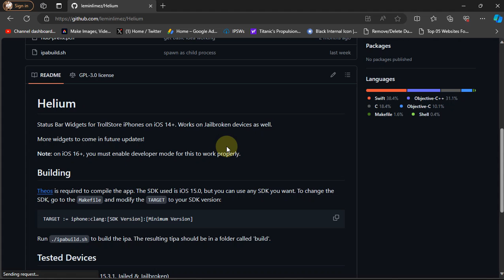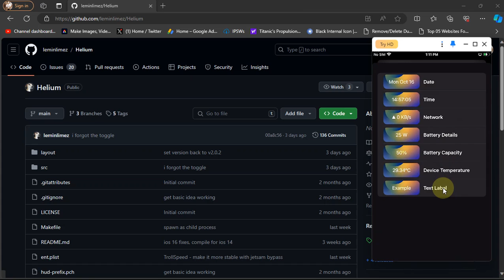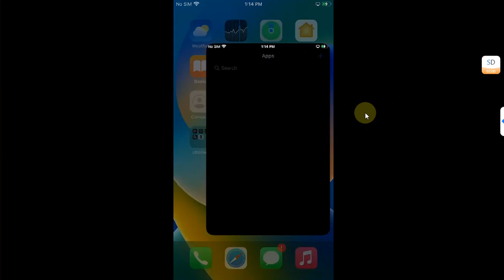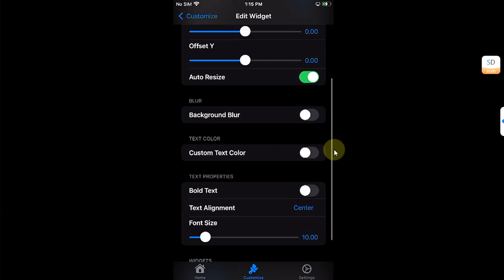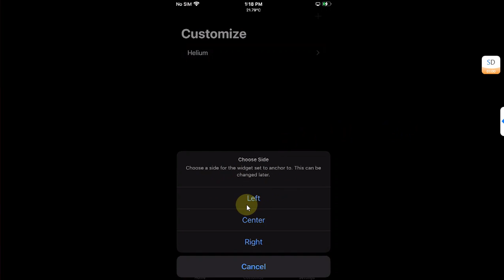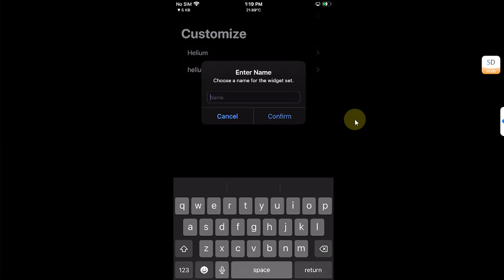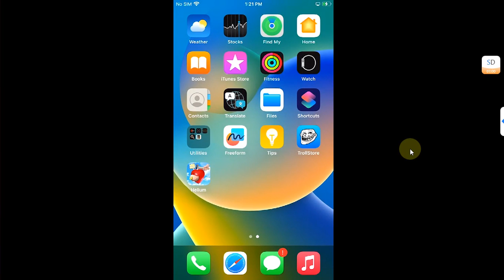Get Status Bar Widgets | Useful Info No Jailbreak with Helium | All Trollstore Devices | Full Guide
In this video I will show how to install helium which displays useful information below the status bar using status bar widgets such as device temperature, battery or network usage and many more. Helium can be installed without jailbreak using Trollstore on all Trollstore compatible devices or with a jailbreak as well. The method shown in the video along with Helium and Trollstore is completely free.

Topics Covered:
Helium Trollstore 2
Status bar widgets No Jailbreak
Helium No Jailbreak
Trollstore 2 app Helium
Status widgets without jailbreak
Helium 2 No Jailbreak